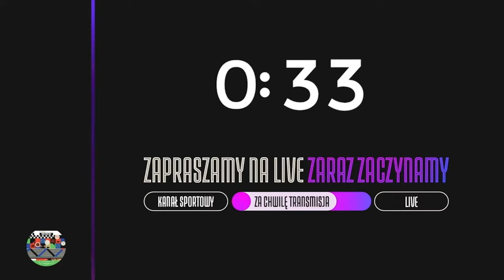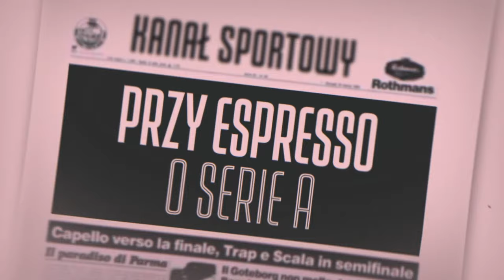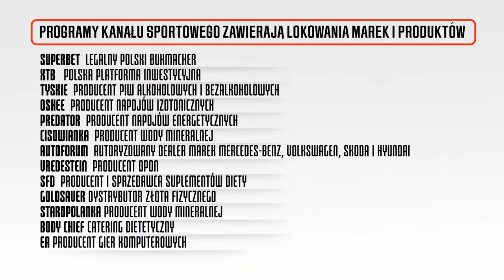SERIE A PRZY ESPRESSO: TRANSFER ZIELIŃSKIEGO, OFIARY DE LAURENTIISA, ŻURKOWSKI BŁYSZCZY W EMPOLI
Piotr Zieliński ma latem odejść z Napoli do Interu - co to będzie oznaczać dla polskiego pomocnika? Jak potraktuje go Aurelio De Laurentiis? Szymon Żurkowski błyszczy w Empoli. Kto jest najwybitniejszym włoskim napastnikiem w historii? Na program zapraszają Tomasz Lipiński, Mateusz Janiak i Marcin Długosz.
💪 Weź udział w noworocznej loterii SFD i wygraj 100 000 zł!